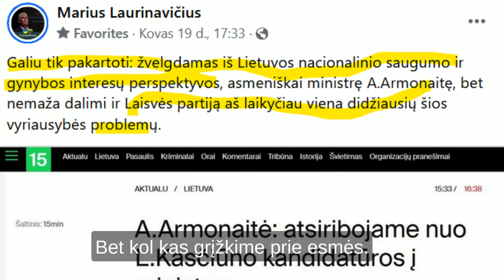Daugiabučių renovacija | želdynai | krašto apsaugos ministras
Kelios pastarųjų dienų aktualijos, pergalės ir pralaimėjimai Seime:
- Ar tikrai reikia klijuoti daugiau putplasčio?
- Kokiu būdu skatinsime žaliuosius stogus?
- Kas vis tik negerai su naujuoju krašto apsaugos ministru?

Gero žiūrėjimo!